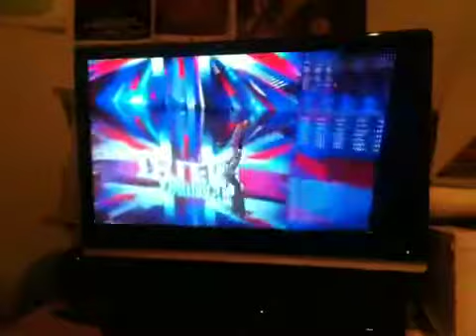Where is my keys / phone BGT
Where is my keys and phone guy from BGT